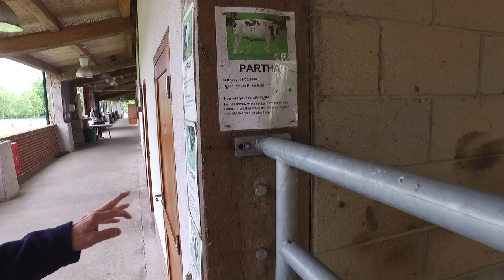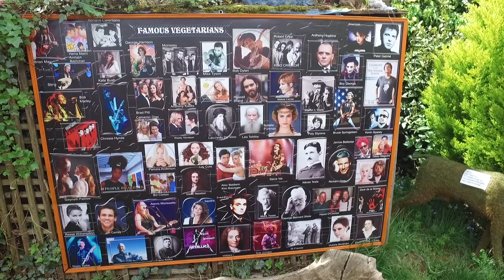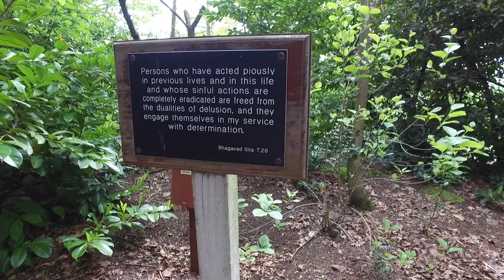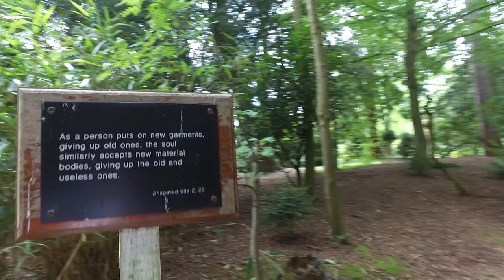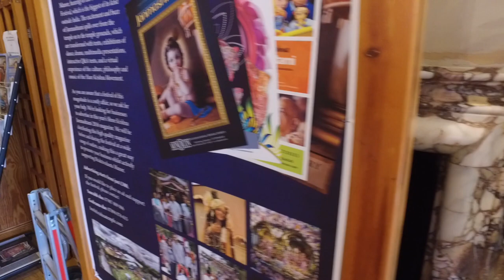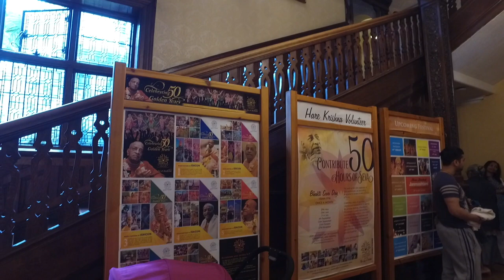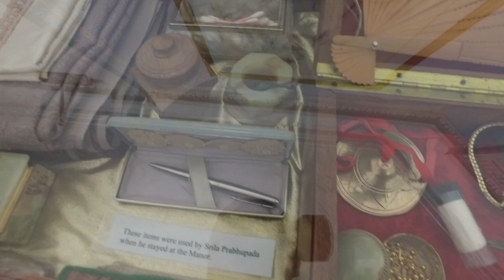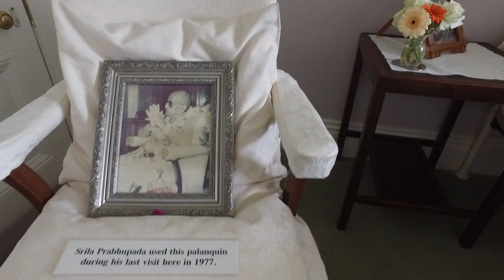HARE KRISHNA TEMPLE UK | BHAKTIVEDANTA MANOR TEMPLE ENGLAND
KRISHNA TEMPLE UK | BHAKTIVEDANTA MANOR
Bhaktivedanta Manor was established in 1973 by His Divine Grace A.C.Bhaktivedanta Swami Prabhupada. The estate was donated to ISKCON by the late Beatle, George Harrison.

"A peaceful and spiritual place to visit ever!"
"They also serve dinner in the evening."

Кришна Кришнаит храм